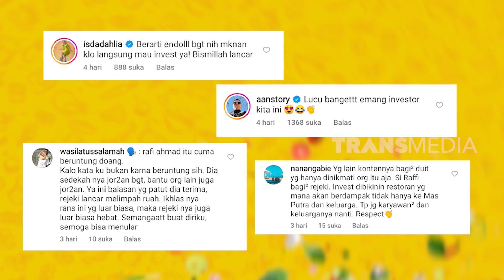Zaky Zimah Kulineran di Rojo Sambel | MAKAN RECEH (02/03/23)